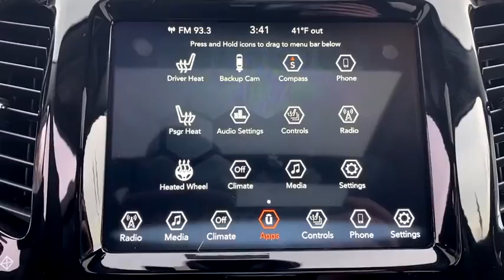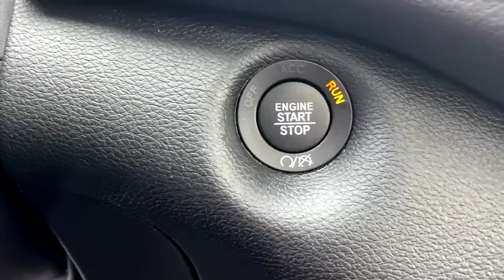2021 Jeep Cherokee Swedesboro, Turnersville, Mullica Hill, Sewell, Wenonah, NJ 1274600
Velvet Red Pearlcoat  2021 Jeep Cherokee available in Swedesboro, New Jersey at Spirit Chrysler Dodge Jeep Ram. Servicing the Turnersville, Mullica Hill, Sewell, Wenonah, NJ area.

4 Wheel Drive!!!4X4!!!4WD. New In Stock.. Barrels of fun! Isn't it time you got rid of that old heap and got behind the wheel of this sweet 2021 Jeep Cherokee Limited. This SUV won't last long at $326 below MSRP.. Optional equipment includes: (0 P) Velvet Red Pearlcoat... For more information on this or any other Spirit Chrysler Dodge Jeep vehilce please go